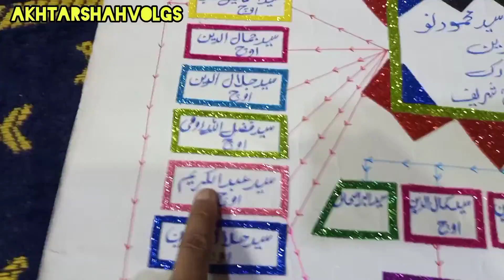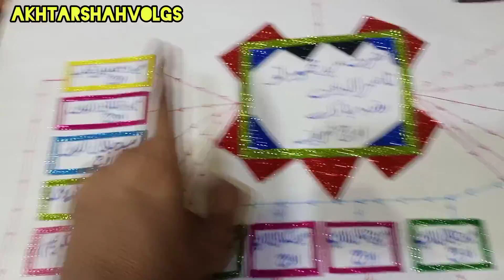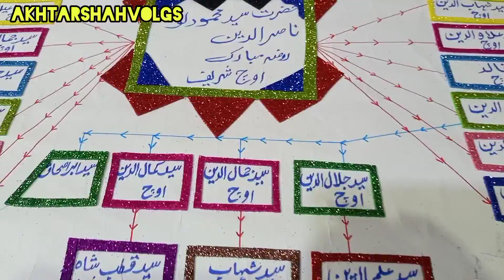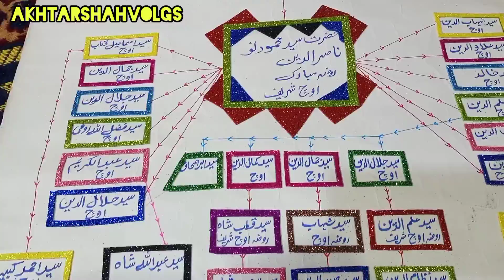سرکار ناصر الدین#کےسارے#بیٹوں#کے#نام#یہ#ہیں@#(Akhtarshahvolgs)